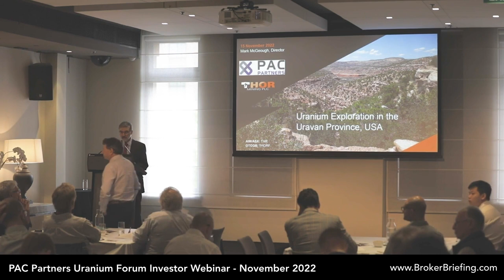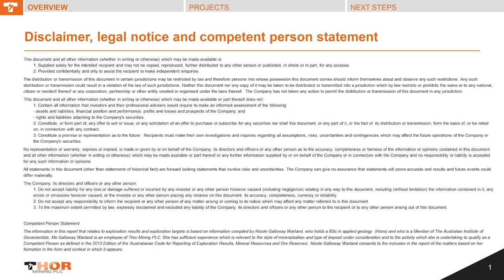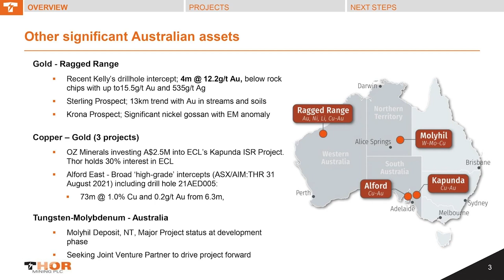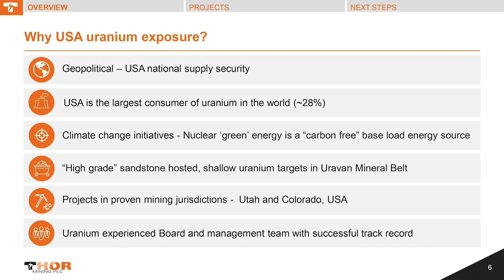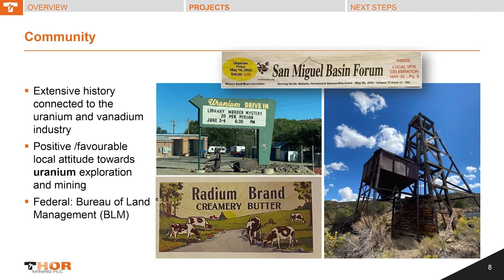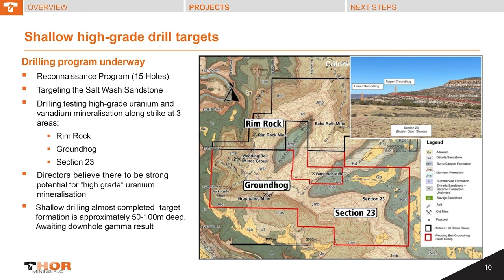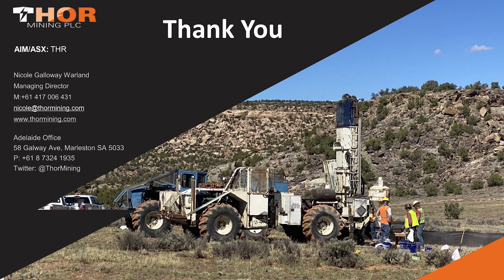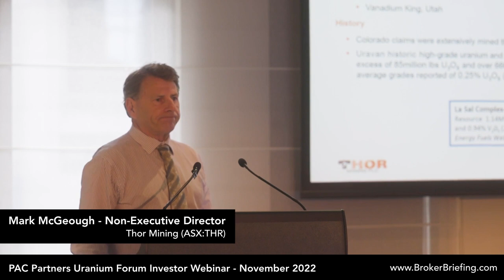Thor Mining (ASX:THR) - PAC Partners Uranium Forum - November 2022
For the Broker Briefing and PAC Partners Uranium Forum, Thor Mining (ASX:THR) Non-Executive Director, Mark McGeough, discusses the company's uranium exploration in the Uravan province of the United States and the benefits of North American uranium investments.

About Thor Mining
Thor Mining (ASX:THR) is a mining exploration company with a focus on discovery success, with a number of highly prospective projects across Australia and the USA, both of which are top mining jurisdictions. Thor's projects provide investors exposure to a broad range of coveted battery and strategic minerals – including gold, nickel, copper, tungsten, lithium and uranium.